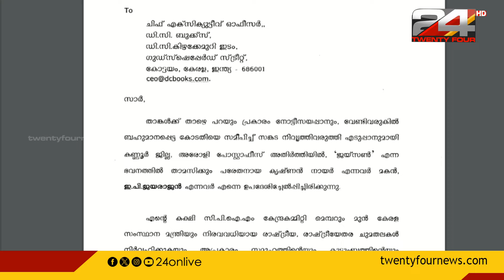ട്വന്റിഫോറിനെതിരെ E P ജയരാജന്‍ പറയേണ്ടകാര്യമില്ല, 24 ഇതിന്റെ ഭാഗമേയാകുന്നില്ല: A സജീവന്‍